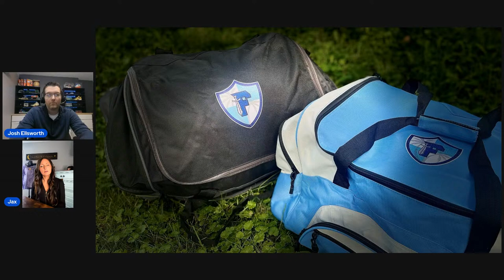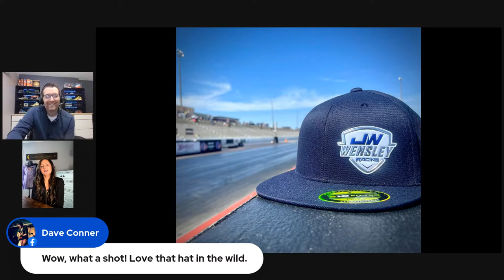Ep. #2 Photography Tips with Jax Apparel | Heat Press for Profit LIVE - 2023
Join Josh Ellsworth and Jax Castle-Waddell this Friday at 12pm EST as they discuss photography for heat printing businesses!

These are just a  few things you'll learn:
- The importance of using good photos for promoting & selling your products.
- Secrets to taking great photos even as a novice.
- Strategies for lighting, set up, equipment, and so much more!